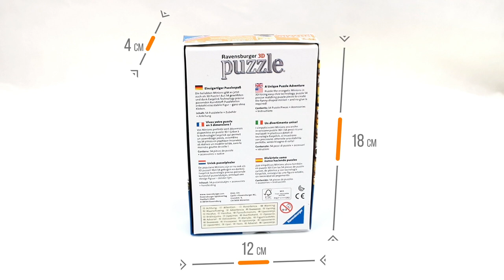Ravensburger Puzzle 3D - Minion in Jeans - Kevin n. 11669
Puzzle 3D della Ravensburger con tema Minions - Kevin in Jeans - N. 11669